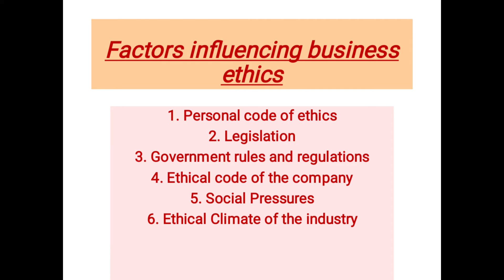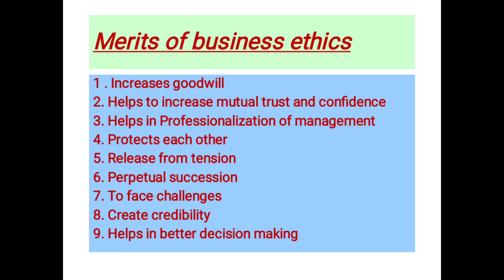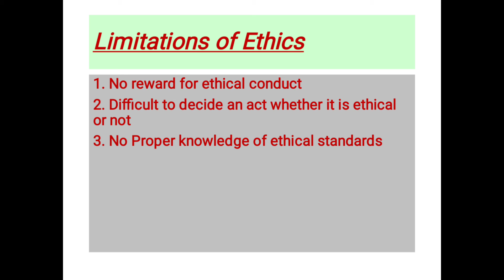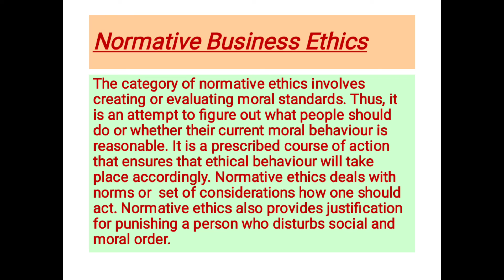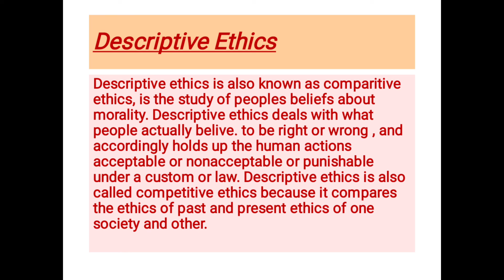February 21, 2021